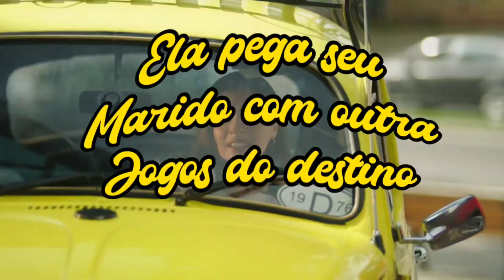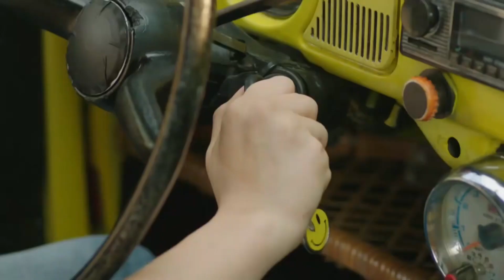Jogos do destino primeira parte